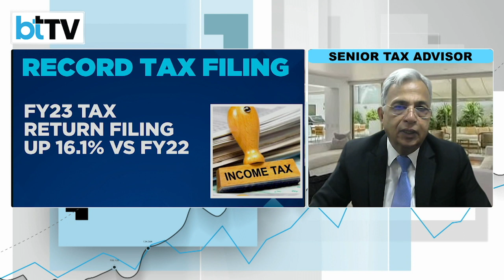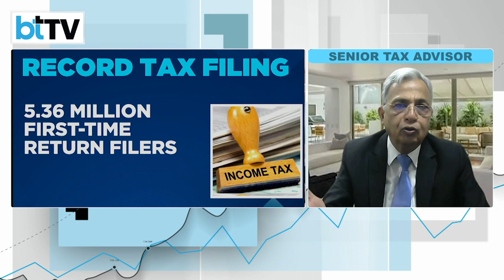Why Are Tax Payers Still Using Old Tax Regime?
Recent Tax Filing Data Shows Only 15% of India's taxpayers chose the new tax regime,  showed the findings of a survey by Clear, an online tax filing platform, whereas 85% still opted for the old regime.Watch Tax Expert Ved Jain, He Believes the trend of opting for Old Regime may change and Higher Numbers Filers will opt for New Regme over a period.